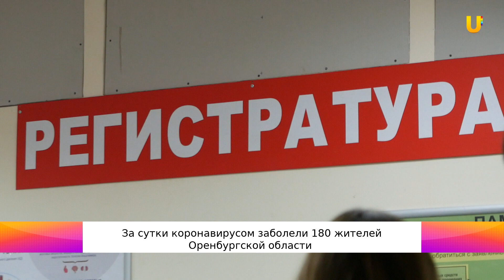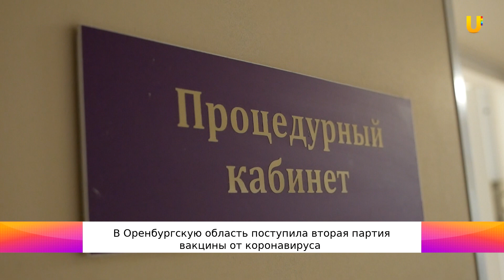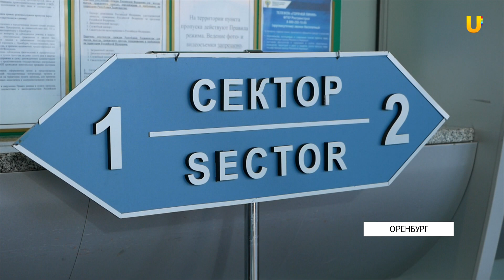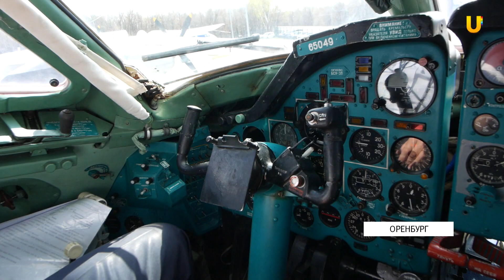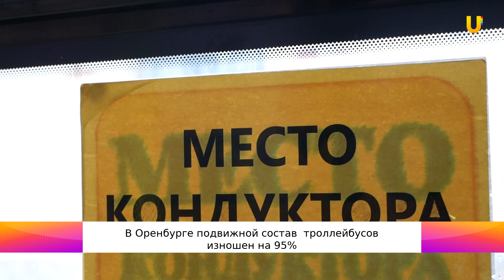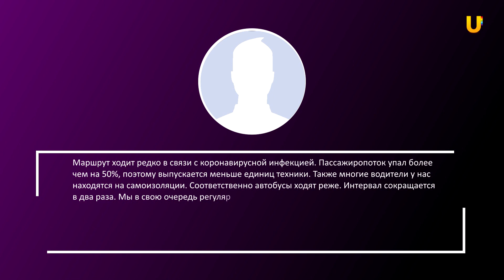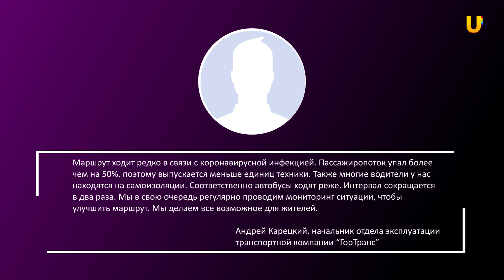Новости твоего города от 7 декабря 2020